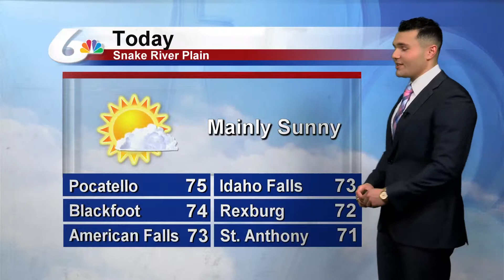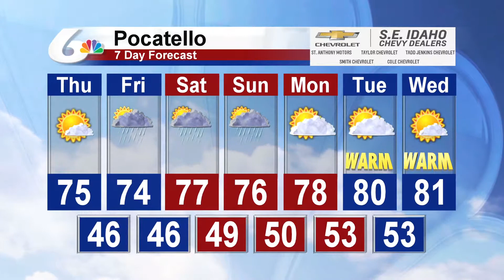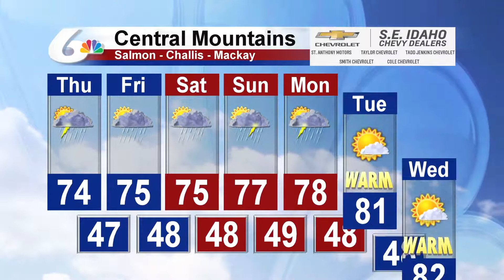Meteorologist Michael Autovino's Morning Forecast For May 30, 2019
Slightly warmer across the Snake River Plain today with highs in the mid 70s for some.